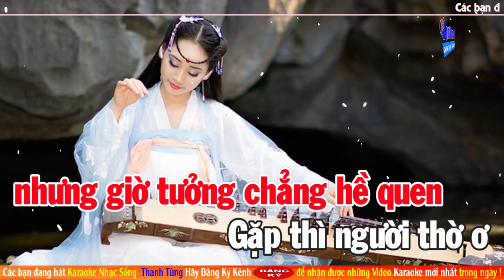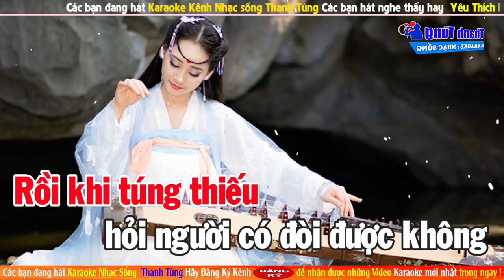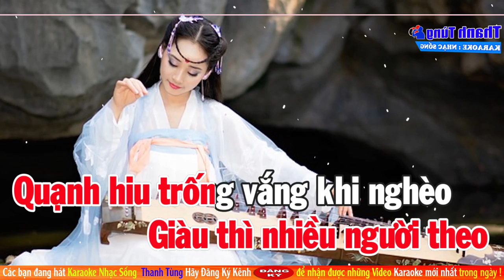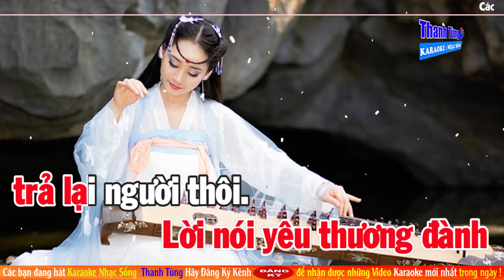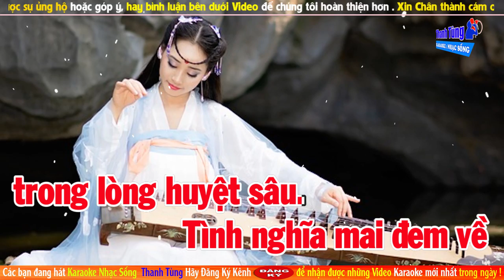Tình Xưa Nghĩa Cũ 2 | Karaoke Tone Nữ | Nhạc Sống Beat Mới Dễ Hát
Tình Xưa Nghĩa Cũ 2
Nhạc Hoa Lời Việt: Jimmii Nguyễn